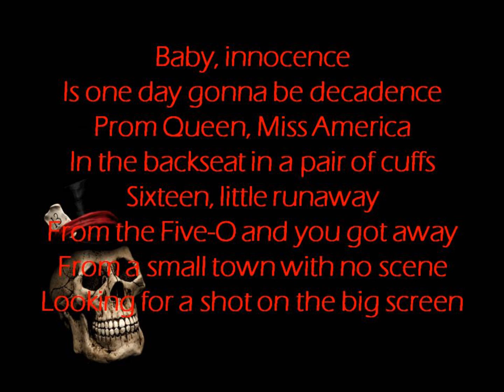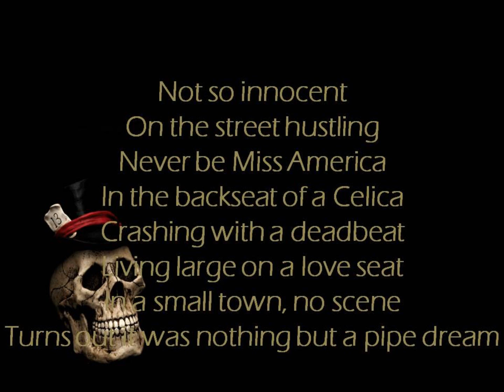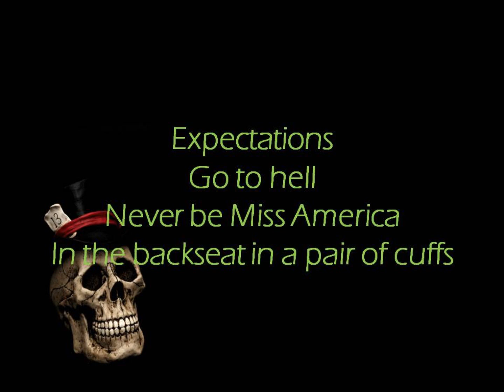Three Days Grace - Expectations Lyrics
Album: Transit of Venus
Song: Expectations (Lyrics)

I do not own illegal and/or unauthorized material. I have the right to upload the visual content and also the audio content.

The music heard on this video was purchased as an Original Album and was only uploaded on this video for the entertainment of others and there is no motif AT ALL to earn any profit from this video.

Thanks